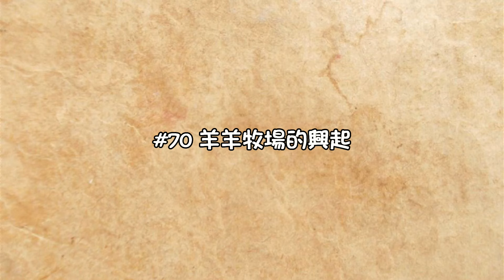【紅月】Minecraft 原版生存 #70 羊羊牧場的興起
※剪輯軟體 :
PowerDirector 13

♫ BGM SE素材 :
煉獄庭園
魔王魂